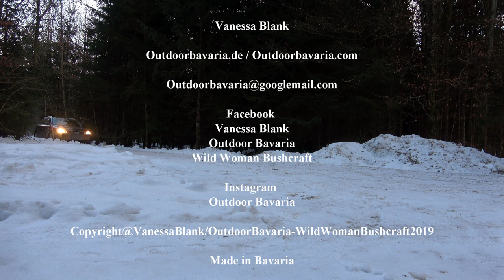⚠️Car - Winter Survival EDC ✅ Part 1 ✔ Vanessa Blank - Wild Woman Bushcraft- 4K -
If you want, please visit my german bushcraft & survival channel " Outdoor Bavaria"

In this comprehensive two-parter, I present you my complete winter car EDC.
The content reflects a lot of information, so I split the video into 2 parts.
All products that I have shown in the video, I have tried below with the links to set.
All love and and stay safe
Vanessa Blank

✔️Avalanche shovel

✔️Ice scraper

✔️Ice pick

✔️Climbing rope

✔️Olight Flashlight (large)

✔️Backpack Dragon Egg

✔️Ulefon Outdoor mobile phone

✔️Walkie Talkie

✔️ Carinthia sleeping bag

 ✔️gas cooker

✔️ Esbit cooker

✔️ Breakdown spray

✔️ Suaoki mobile power supply

✔️ Small Powerbank

✔️ 1. Aid kit small

✔️ 1. Aid kit big

✔️Signal pistole

✔️Fire extinguisher

✔️ Emergency hammer

✔️ Tanks tape

✔️ Sasta Firestarter ( Instafire )

✔️ Business first aid kit

✔️ Cheap heat pads

✔️ One Day Survival Ration ( food )

✔️ Army blanket

✔️ Emergency whistle

✔️ Gruezi Bag

✔️Radio set CB

✔️ Security umbrella / tactical umbrella

✔️Waterproof block

✔️ Tow rope

✔️ Jump start cable

✔️ Folded spade

✔️Large solar panel

✔️ Pepper Spray / Cheap

✔️ Pepper spray / professional

✔️ NrG 5 emergency food

✔️ DD Tarp Ultralight

✔️ Garmin GPS

✔️Swiza pocket knife:

✔️Ultralight merino wool blanket

✔️ Uco candle latern

✔️ Silky Bigboy saw

✔️Trink Natura bottle:

✔️Prepper&Survival Book:

✔️ MSR fuel stove

✔️ Esbit cooker

✔️gas cooker

✔️ Olight R50 Seeker flashlight

✔️ Leatherman Freestyle

✔️ Leatherman Signal

✔️Garmin Navi

✔️snow chains

✔️Waterproof matches

✔️Paramedic emergency bag -ready packed

✔️Battery hand lamp

✔️Tension belts

✔️Pocket oven

You will not incur any disadvantages.